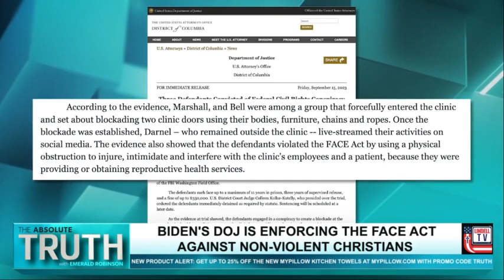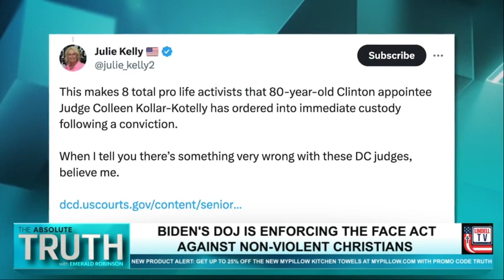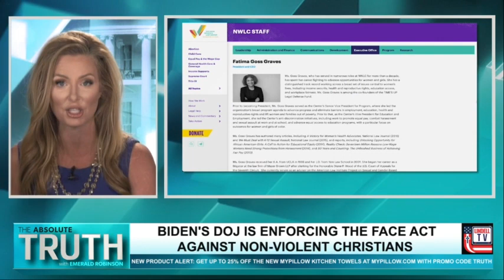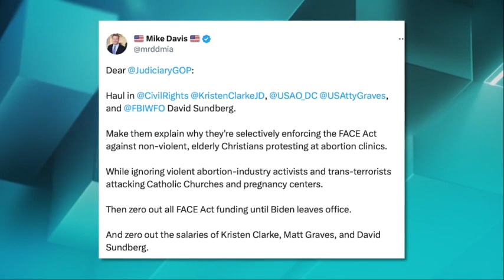Mike Davis to Emerald Robinson: “This Is A Politicized And Weaponized Justice System”